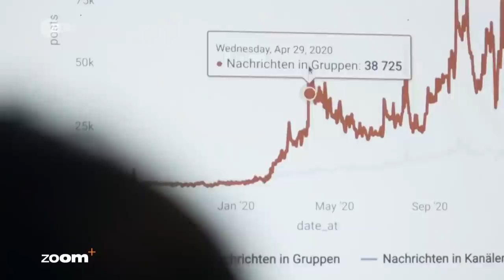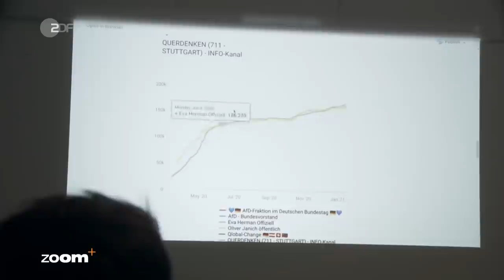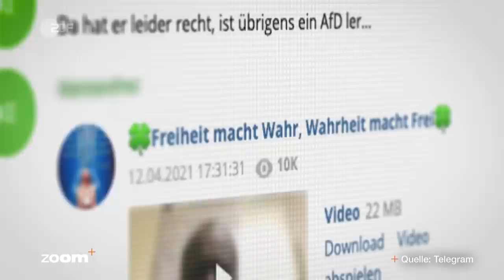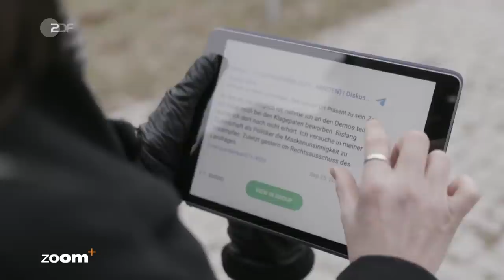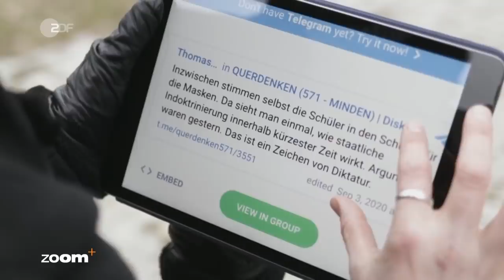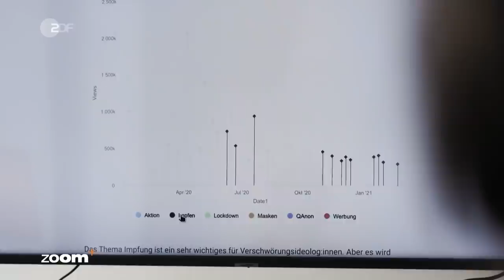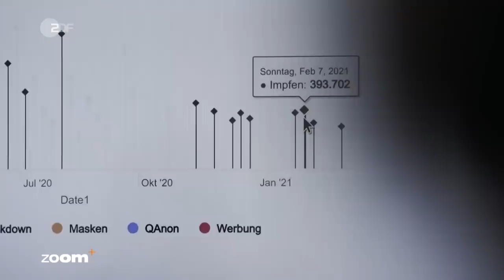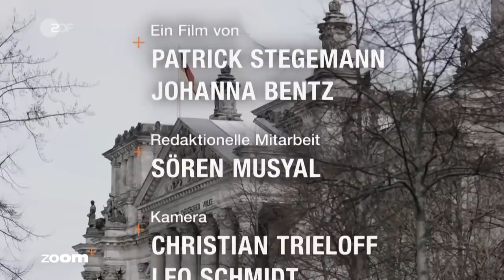Wie die Feinde der Demokratie um Einfluss kämpfen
Radikal rechte Kräfte werben in der Krise offen um Anhänger der neuen Querdenken-Bewegung. Sie unterstützen national-patriotische Initiativen, gründen eigene Vereine. Aber gelingt es ihnen tatsächlich, damit ihren gesellschaftlichen Einfluss zu vergrößern?

 Die ZDFzoom-Reporter Patrick Stegemann und Johanna Bentz besuchen rechte Vereine zum Beispiel in Cottbus, die das Thema Corona für sich entdeckt haben. Die radikale Rechte ringt in der zweitgrößten Stadt Brandenburgs seit Jahrzehnten um Einfluss, erzählt Sven Bogacz, der regionale Polizeichef. Bomberjacke und Springerstiefel seien inzwischen kaum noch zu sehen. Man gebe sich eher bürgerlich.

Besonders auf digitalen Plattformen, wie dem Messengerdienst Telegram, erfahren rechte Akteure viel Zuspruch von Querdenkern und Anhängern von Verschwörungsmythen. Gemeinsam mit dem Datenanalysten Josef Holnburger haben die ZDFzoom-Reporter tausende Telegram-Nachrichten ausgewertet. „Rechte und verschwörungstheoretische Inhalte nehmen auf der Plattform zu“, beobachtet der Datenanalyst. Viele Nutzer hätten erst mit dem Beginn der Pandemie zum ersten Mal Kontakt mit digitalen Plattformen wie Telegram gehabt. „Erfolgreich kann sein, dass die Normalisierung des Rechtsradikalismus damit auch in kulturellen und sozialen Milieus voranschreitet, die bisher damit nichts zu tun gehabt haben“, sagt Rechtsextremismus-Experte Matthias Quent.